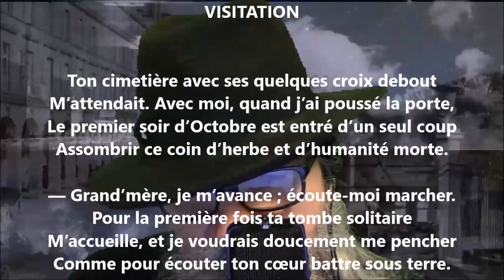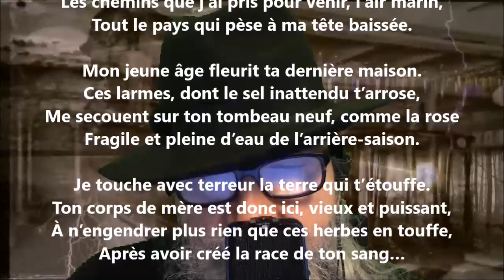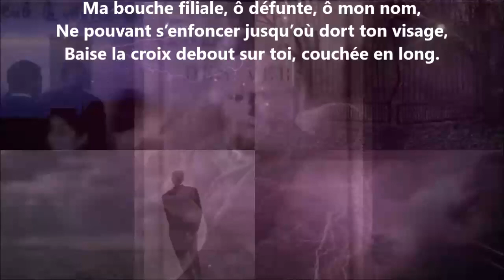Visitation - Lucie Delarue-Mardrus lu par Yvon Jean